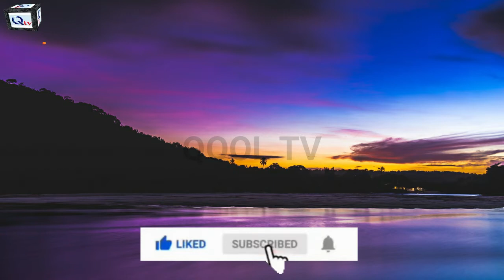Beautifull Places of Pakistan For Trip ! You Must Be Visit One Time Life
Beautifull Places
pakistan kashmir beautiful places